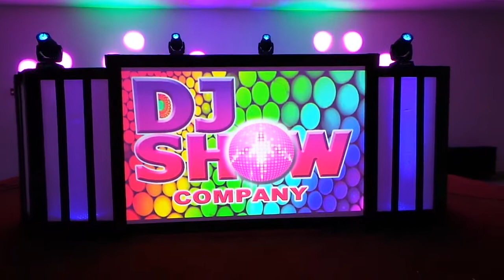DJ SHOW MCALLEN ( servicio de DJ profesional @ la antigua revilla edinburg )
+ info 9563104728